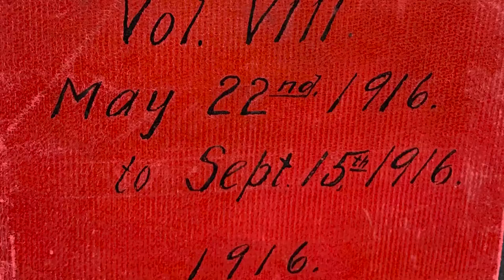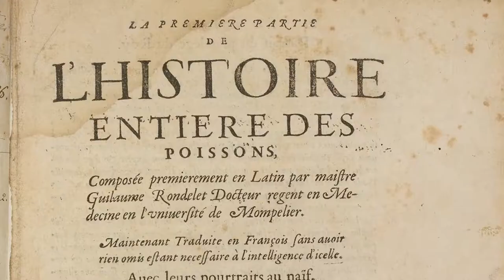Treasure Trove of Nature Art, Rare Books and Other Archive Treasures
The Canadian Museum of Nature's Library and Archives are a veritable treasure trove of natural-history rare books and art. Among the treasures is an unpublished book by naturalist Philip Henry Gosse, as well as our oldest book, L'histoire entière des poissons, by Guilaume Rondelet (1507–1566). Enjoy beautiful examples from the museum's Nature-Art collection of watercolours, illustrations, and even 133 scientifically accurate ceramic mushrooms.

The video is part of a multi-episode virtual open-house series.